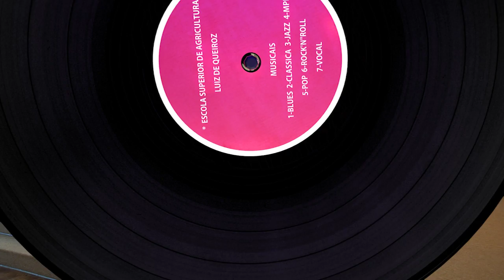Música na ESALQ 18 - grupo Água de Vintém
O “Música na ESALQ” do mês de outubro aconteu na quinta-feira dia 29, com apresentação do grupo “Água de Vintém” à comunidade interna e externa da ESALQ. Os músicos Vitor Casagrande (bandolim), Saulo Ligo (cavaco), Guilherme Soares (violão), Marcus Godoy (violão de 7 cordas) e Xeina Barros (pandeiro) tocaram faixas de seu segundo e mais atual disco, “Água de Vintém interpreta Sérgio Belluco” (2015).
Atualmente, com 84 anos de idade, Belluco é um dos personagens centrais no desenvolvimento do choro no interior de São Paulo por sua atuação como professor de violão, pela transcrição caprichosa de incontáveis partituras de choro, pelo seu trabalho à frente do conjunto Som Brasileiro e pela sua fértil obra como compositor.
O projeto Música na ESALQ é realizado pelo Serviço de Cultura e Extensão da ESALQ (SVCEx), sempre na última quinta-feira de cada mês a partir das 17h45, no Salão Nobre da instituição. A entrada é franca.
Imagens de Moacir Gibin e Danilo Rodrigues, entrevista concedida a Felipe Caires.